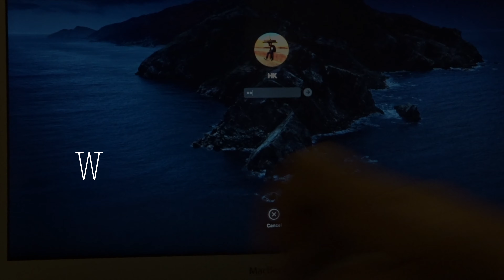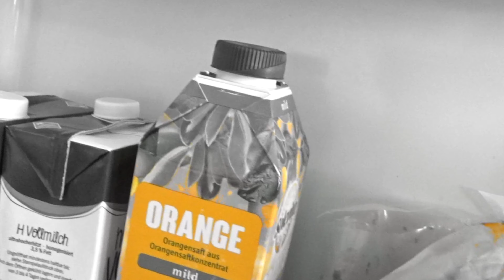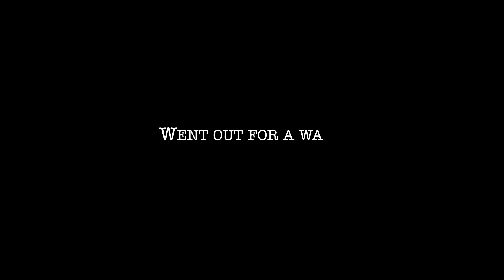A Day In Life During Isolation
I am a Masters Student in Berlin. There is no better place than staying at home. This is a fun vlog to show how a day passes by when you live on your own during isolation.

shot on: Sony DSCWX500